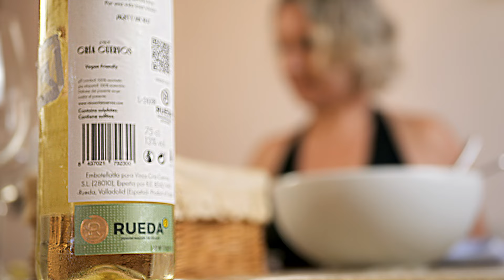El castigo de hielo - The ice punishment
Carmen y Carlos cenan en casa. Carmen ha descubierto tras años de relación que Carlos la ha estrado maltratando psicológicamente.

Intérpretes: Ana Ibáñez, Álvaro Blázquez
Dirección: África V. Avellaneda, Alberto Carmónez
Guion: Álvaro Blázquez
Producción: ElarteFilms
Fotografía: África V. Avellaneda, Alberto Carmónez
Arte: Álvaro Blázquez
Montaje: Alberto Carmónez, África V Avellaneda
Sonido: Alberto Carmónez, África V. Avellaneda
Subtítulos: Danae Orihuela